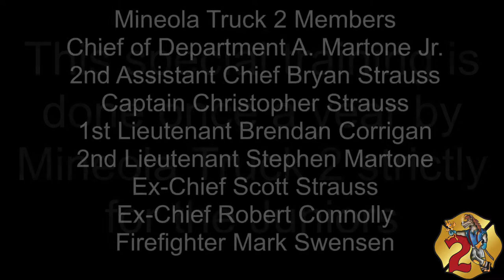Junior Rappelling August 2021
On Sunday August 1, Captain C. Strauss put together a rappelling training for the juniors. The morning started off with Ex-Chief S. Strauss going over the very strict instructions that has to be followed. From here the juniors spilt up into two groups where they learned the ins and outs of the system that was set up for them to rappelling off of. This included why the anchors where tied off on certain areas, where there are two life ropes set up for each station, what a munters hitch is and how it works, how to close and properly place a carabiner and how to don the harnesses that the truck company uses. Before each junior rappelled off the parking garage, they were inspected from head to toe on the harness, the figure 8, helmet on with chin strap tightened and we’re hooked up. Then again before going up onto the ledge they were checked again and the truck member yelled “On belay! On Safety! On rappel!” Waited for the words to be related by each respective station and then the junior would rappel. Truck members at the training we’re Chief of Department A. Martone Jr., 2nd Assistant Chief B. Strauss, Captain C. Strauss, 1st Lieutenant B. Corrigan, 2nd Lieutenant S. Martone, Ex-Chief S. Strauss, Ex-Chief R. Connolly and Firefighter M. Swensen.

Music credits
Crazy Train by Ozzy Osborn
Where are you now by Justin Bieber
Head & Heart by Joel Corry Runaway (U & I) by Galantis